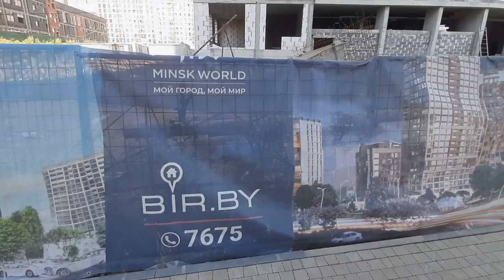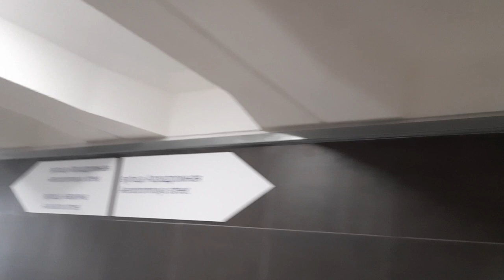Минск, новый микрорайон Минск Мир [ Minsk world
Недвижимость от застройщика в Минске, новый микрорайон города Минск Мир, купить квартиру в Минск можно еще на стадии строительства. Едем улицами Минска, заехал в Минск Мир, идем вдоль улицы Аэродромной (новый микрорайон построен на месте бывшего аэропорта Минск-1).  Минск Мир с коптера, смотрите на канале
Транспорт в этой поездке:
Каршеринг "AnyTime" *БОНУСНЫЙ КОД  ZYJ01H* = (6руб на ваш счет и 6руб на мой)
Каршеринг "ВЕЗУХА"  *БОНУСНЫЙ КОД  4HIEMQ* = (5руб на ваш счет и 5руб на мой)